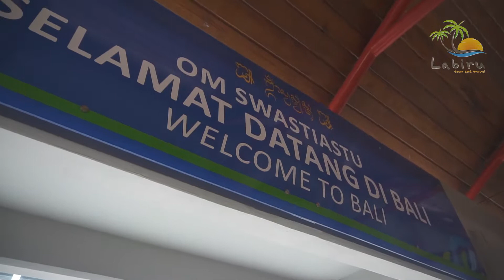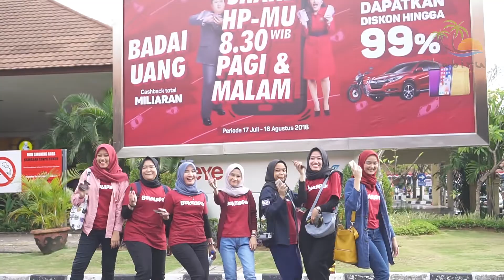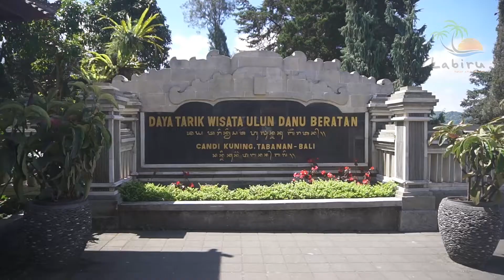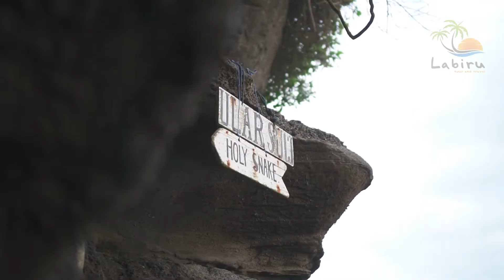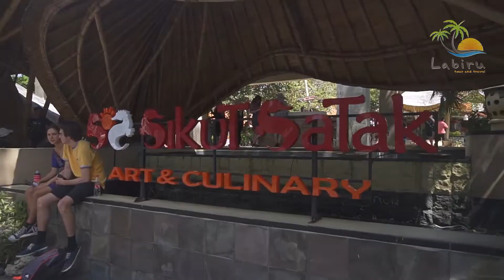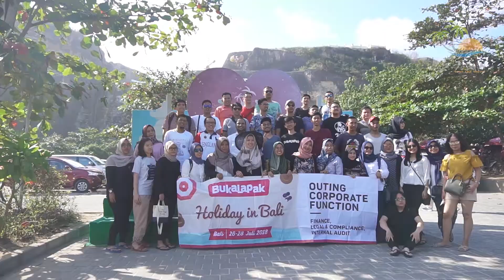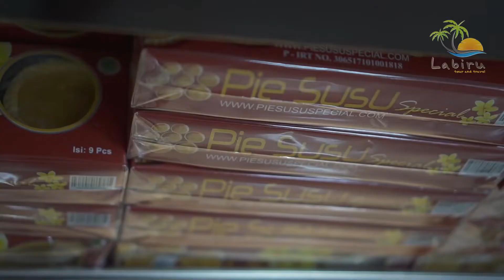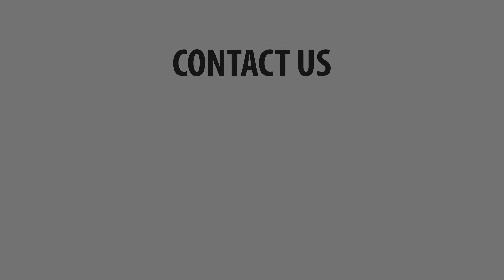CF Bukalapak - Santai di Bali